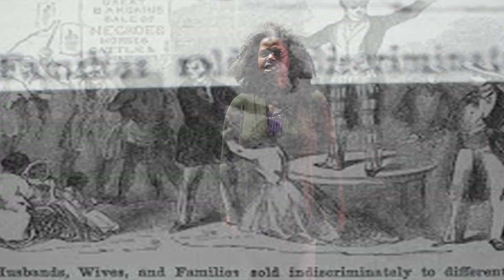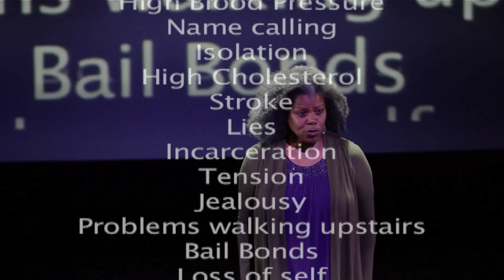REDCAT Justice? Or...Just Me? (Workshop) 2018